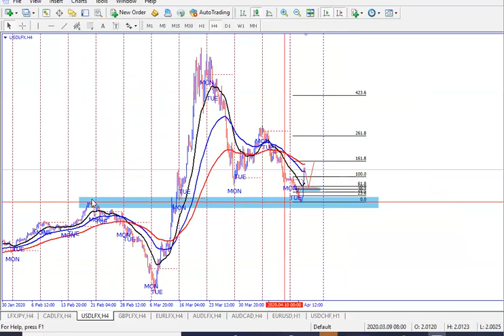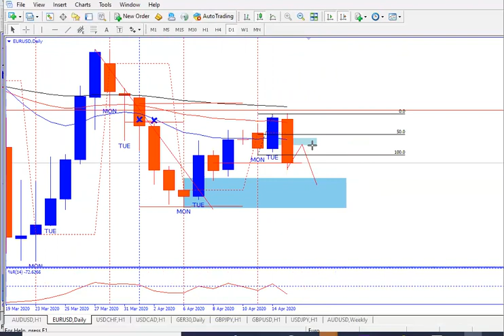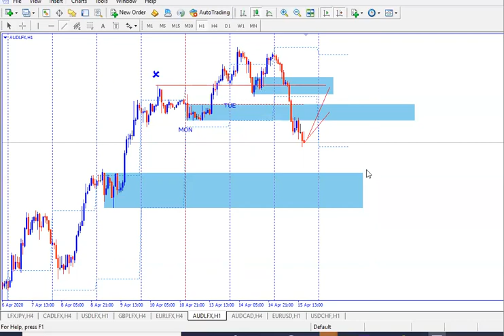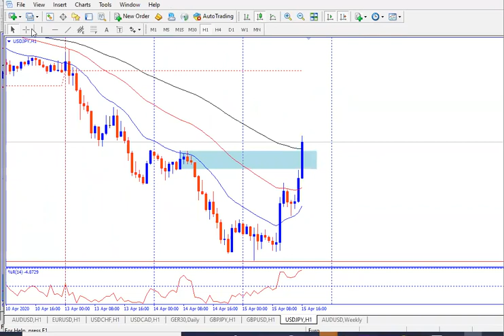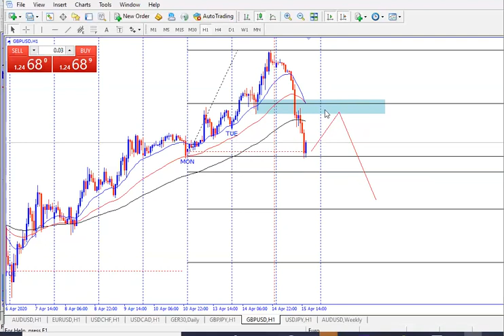MIDWEEK MARKET EXPECTATIONS 15 04 20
After an uncertain pre-market analysis on Sunday , and not any clues for trades today, the market moves today have gave me clues for direction in which i will be hunting tomorrow using breakers, order blocks and 50% range of monday and tuesday.